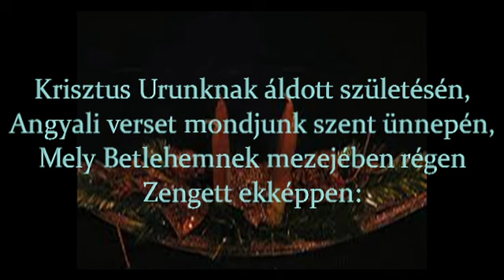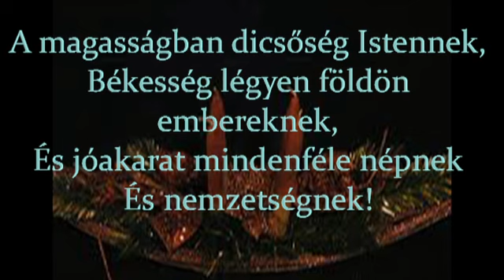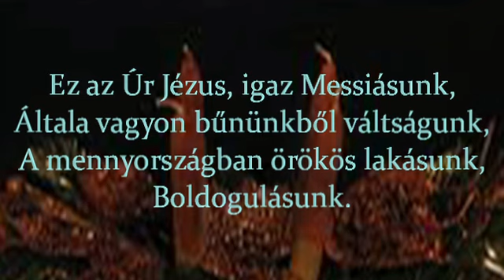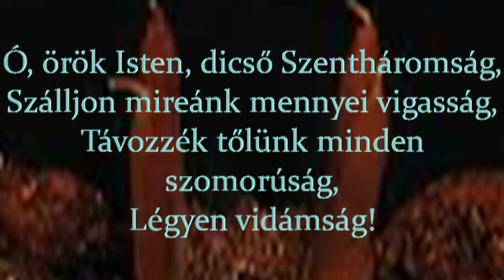Krisztus Urunknak... Református Karácsonyi énekek Énekeskönyv 315 Lengyel Judit - ének